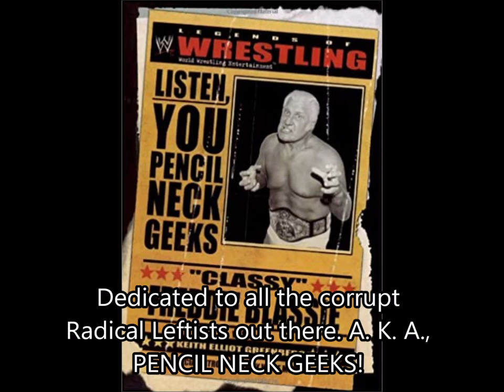Pencil Neck Geek by Freddie Blassie Official Theme Song Of The Radical Left (62420C)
Dedicated to all those pencil neck geeks who support the Radical Left's agenda of corruption and socialism. Classy Freddie Blassie singing a little song about these so-called pencil neck geeks.

62420C